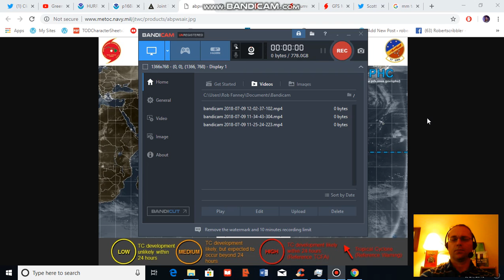Trami Edges Closer to Japan; Second Storm Likely to Emerge From 94W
Trami's large wind field sporting 100 mph maximum sustained intensity gusting to 140 mph is edging closer to Japan. Meanwhile, forecasts keep showing the potential for a very severe typhoon to emerge from 94 W and threaten Japan by around Thursday of next week.